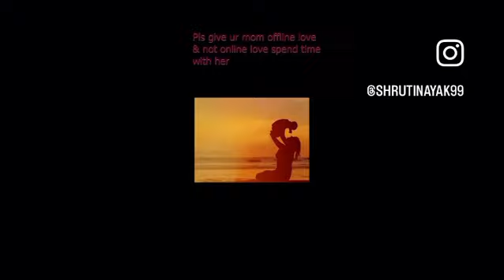Please spend time with your moms. She needs offline love and not online love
Hello everyone this is an eye opening video for all the new generation kids out there. We have been spending time so much on our phones and other electronic gadgets that we have forgotten that we have our lovely moms who anticipate to spend some time with us. Not aiming for likes but share this video with your friends as much as possible so that it can make everyone aware that offline love is more important than online love.